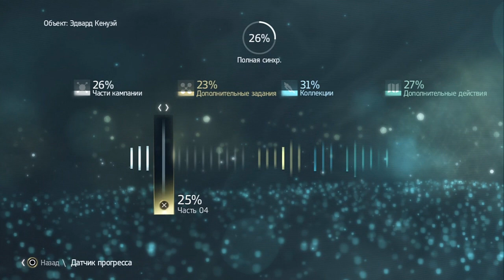Assassin's Creed 4: Black Flag (PS4) - Прохождение pt28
Прохождение "Assassin's Creed 4: Black Flag", очередной инсталляции приключенческой серии игр, которая успела многим надоесть, на PS4, сопровождающееся "живым" комментарием и немыльной консольной картинкой.